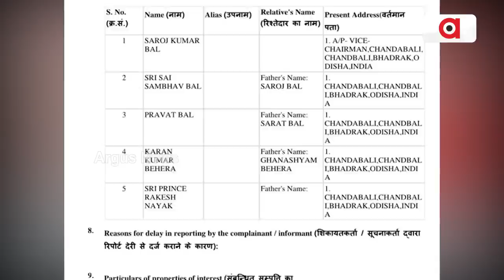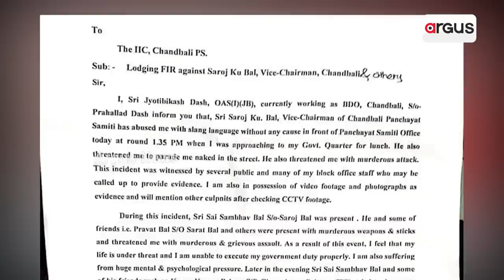Chandbali MLA's Kins Threaten Govt Official, FIR Lodged